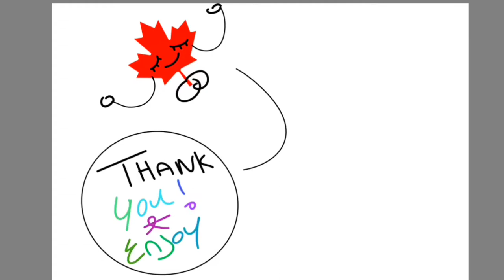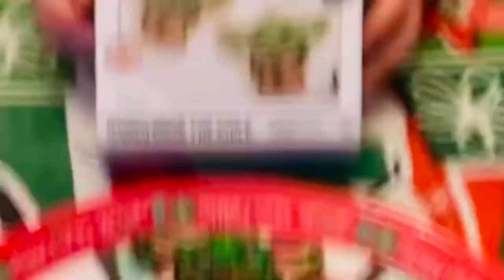Christmas Decorating DIY- MANDALORIAN BABY YODA COOKIE decorating CHALLENGE! Fail or success?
Last video of the DECARACKING SERIES!
Let us know what you’d like us to do next!